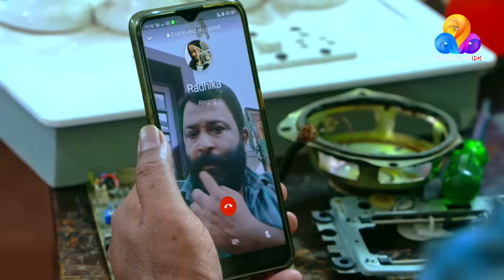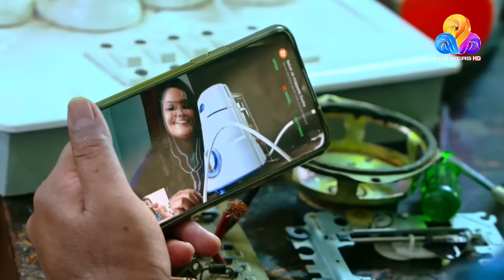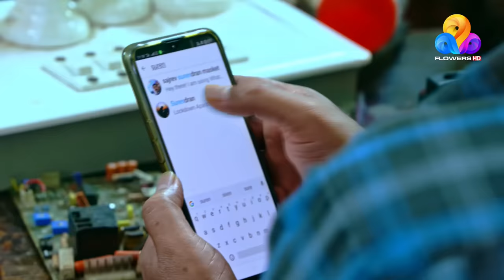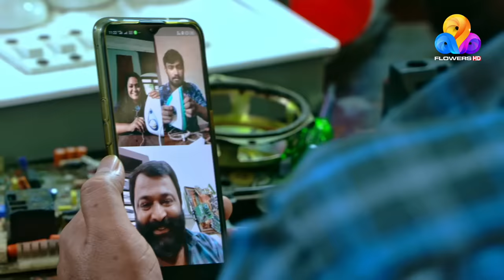Uppum Mulakum│Flowers│EP# 1070